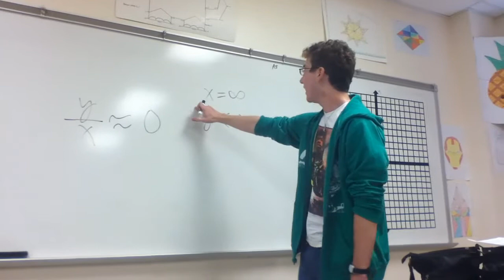You Don't Exist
From the HitchHiker's Guide to the Galaxy. Taught by Max Malone; recorded by Michael Tabet